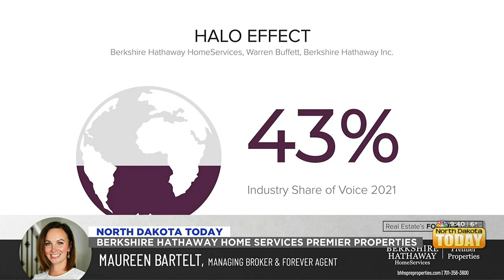New Year, New Career!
Starting a new year can be full of resolutions! Watch our GoodToKnow REALTOR® & Managing Broker Maureen Bartelt discuss why a career in real estate could be one of your resolutions this New Year!